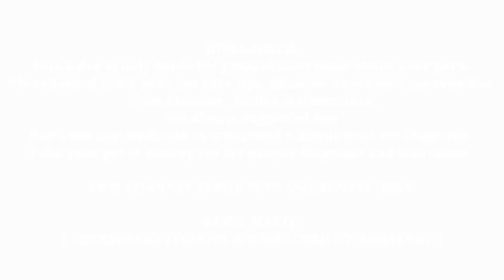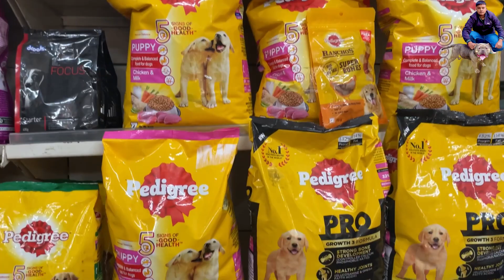आज हमारे पास सभी BREED के PUPPY मिलेंगे🔥😱// chipaset price Dog पप्पीज Avlable Sale🔥🔥// ​⁠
HLO DOSTO 🫱🫲
AJJ GAY DOG KENNAL PAR 😮
HAMA WAHA CHAMPION DOGS MILA 🐶
1500rs Ma Bhi Hama DOGS Mila 🤷‍♀️🤷‍♀️
yadi kisi bhai ko koi bhi dog Lana ho vo ess number pa coll kro🙏

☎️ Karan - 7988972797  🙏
          📍Loc -(Gohana ( haryana )

Mr Naveen vlogs.
Sahil Gandhi Dog Kennal
Sahi dog kennal punjab
ritik dog kennal
Rohit mager dog kennal
Saven 11dog market
German Shefford dog
Rotwiller Dogs
Pitbull, dogs, fight and bread or available
Pitbull dog
Husky dog
Pomeranian dogs
Desi Dogs in India
Viral video Dogs
Dog video
Dogs in Haryana
Dog show
Dog food
Desi Dog food
1.Husky
2.Pitbull
3.ambully
4.Roatwiller
5.Jarmanshaferd
6.Labrador
7.Gratdan
8.pak bully
9.Pugg
10.Beagl
11.Pomarion
12.Gaddi
13.Grayhound
14.Tabatin mastiff
15.American Akita
16.pudal
17.ToyPom
18.Daberman
19.ChowChow
20.Balgian shaferd
All dogs Puppy Availabl, Adult dogs Avlable,
All Dogs matting ,Etc.🙏🙏